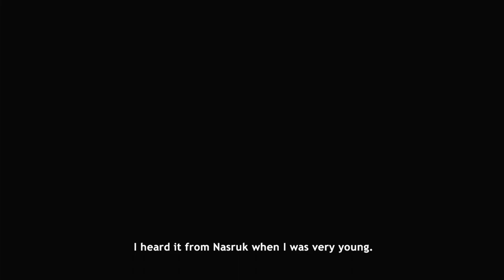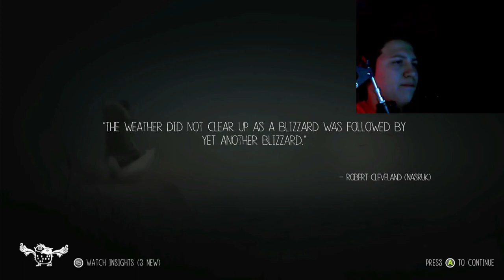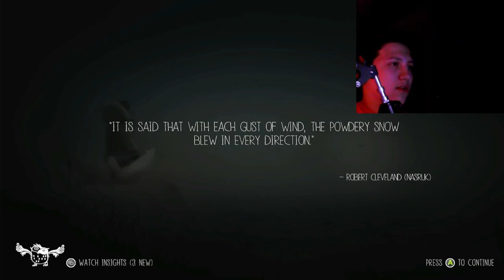Why would you try to find the source of it? [Never alone]